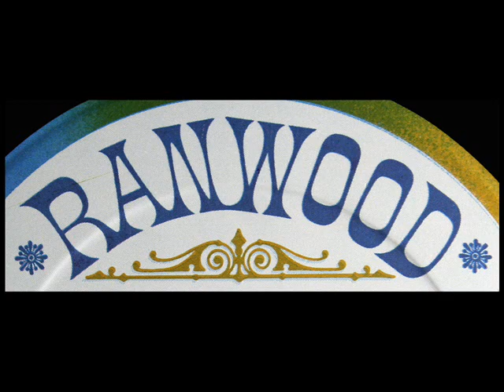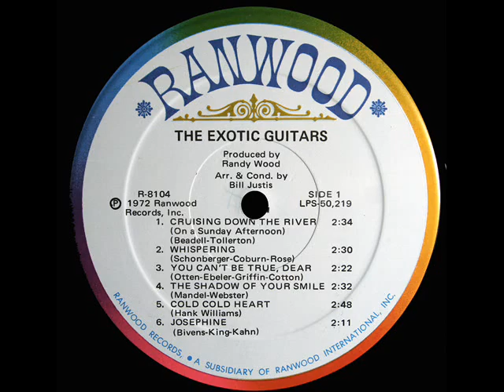Mandel / Webster / Al Casey, 1971: The Shadow of Your Smile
From the LP shown above, issued in 1971 on the Ranwood label, catalogue number R-8104.

"The Shadow of Your Smile", also known as "Love Theme from The Sandpiper", is a popular song. The music was written by Johnny Mandel with the lyrics written by Paul Francis Webster. The song was introduced in the 1965 film The Sandpiper, with a trumpet solo by Jack Sheldon and later became a minor hit for Tony Bennett (Johnny Mandel arranged and conducted his version as well). It won the Grammy Award for Song of the Year and the Academy Award for Best Original Song.

「シャドウ・オブ・ユア・スマイル (The Shadow of Your Smile)」は、1965年の映画『いそしぎ』のテーマ曲として書かれたポピュラー・ソング。英語では別名「Love Theme from The Sandpiper」（「『いそしぎ』の愛のテーマ」の意）と呼ばれ、日本語では「いそしぎのテーマ」、あるいは単に「いそしぎ」とも呼ばれる。作曲はジョニー・マンデル (Johnny Mandel)、作詞はポール・フランシス・ウェブスター (Paul Francis Webster)である[1]。映画『いそしぎ』では、ジャック・シェルドン (Jack Sheldon) のトランペット・ソロで演奏され、後にトニー・ベネットの歌でマイナー・ヒットとなった（このバージョンも作曲者マンデル自身が編曲・指揮を担当した）。この曲は、1965年のアカデミー歌曲賞、および、1966年のグラミー賞最優秀楽曲賞に選ばれた。
"David Hertzberg"